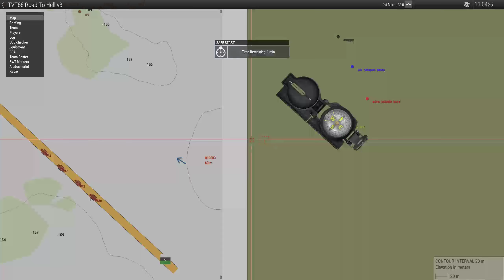Road To Hell